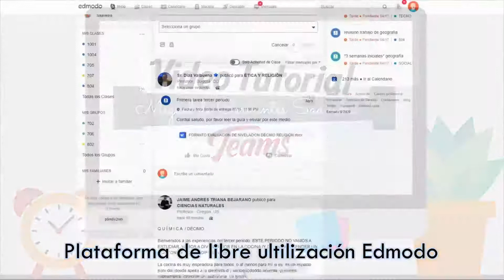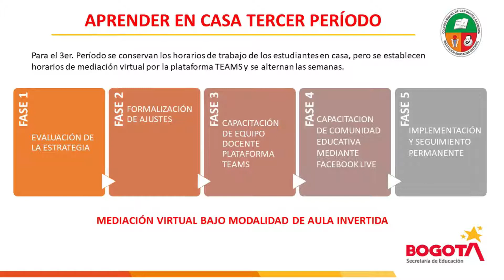Cervantinos de corazón: la distancia nos une y la crisis nos fortalece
Integrante: Jose Alfredo Diaz Valbuena
IED Miguel de Cervantes Saavedra